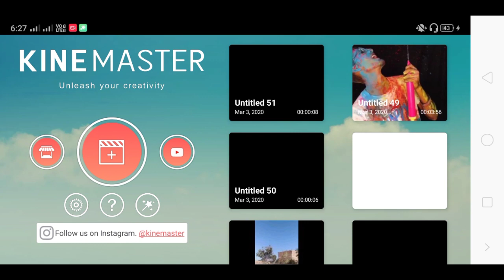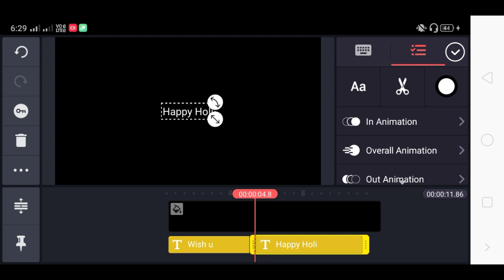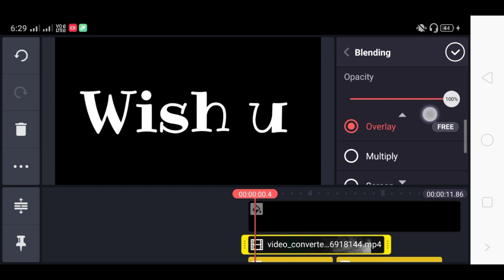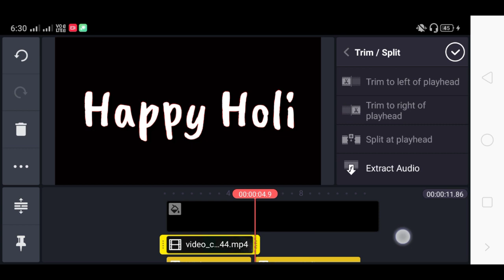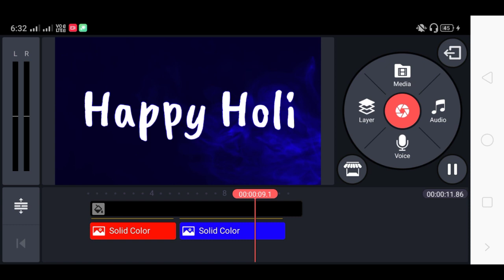TikTok New Trend || Holi name Art video || holi special name art video tutorial in hindi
About this video:-Aaj ki iss video me Maine aapko tik tik new trend holi name art video tutorial ke baare me bataya hai.
I hope aapko video pasand aaya hai.
keep smiling 🤗😊.

Tik tik holi name art video,
holi name art video kaise banaye,
tik tik holi VFX,
holi VFX video tutorial,
udte patngo mein holi wale rango mein video kaise banaye,
holi VFX video,
holi VFX,
smoke name art video tutorial,
smoke VFX tutorial,
tik tik name art video editing,
tik tik name editing app video,
holi special VFX tutorial,
holi name editing video,
holi name art video tutorial,
jogira Sara raaa VFX video,
holi VFX 2020,
holi VFX Tutorial 2020,
Tiktok new trend,
tiktok viral trend,
tiktok Holi VFX video,
rang leke khelte gulal leke khelte holi vfx video, holi vfx tutorial,
tiktok holi vfx,
tiktok holi video,
tiktok holi vfx video kaise banaye,
tiktok par holi wali video kaise banaye,
Deewana Kiya iss kadar video tutorial,
holi video tutorial,
holi trending tutorial video on Tiktok,
green screen video tutorial,
transaction video tutorial,
Tiktok par deewana Kiya iss kadar video Kaise Banaye,
Tiktok me sky video kaise banaye,
Tiktok me bijli wali video kaise banye,
Tiktok me ladki wali video kaise banaye,
tiktok tutorial,